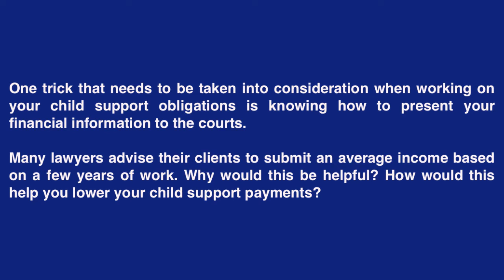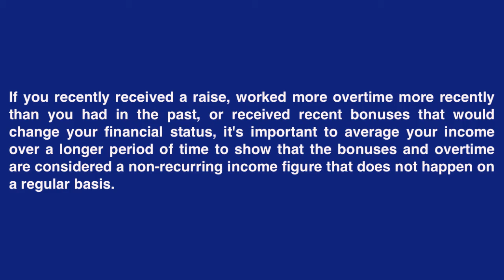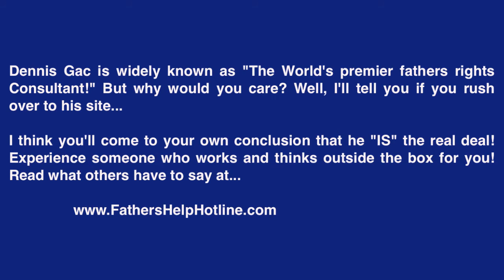Lower Child Support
to order The Fathers Rights Protection System or The Audio Gold System.

Watch this video to discover the best information on Lower Child Support that I've found and I personally use. It's amazing and by far the best information on Lower Child Support out on the market today.